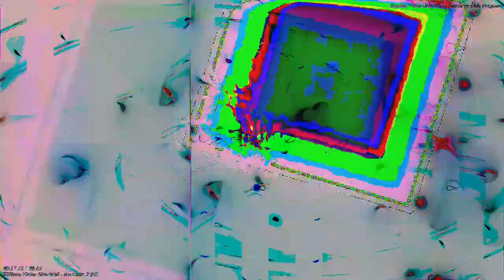[EPILEPSY WARNING] Movie 23 03 12 06h35m50s *Photosensitivity Warning*